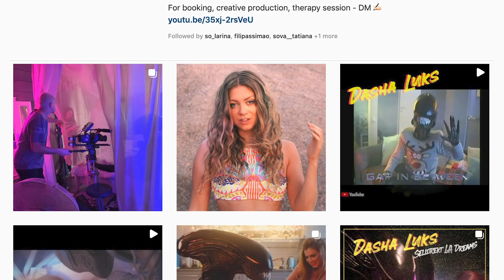โดนสาวฝรั่งชวนเที่ยวเกาะพะงัน หลังเดทกันครั้งแรก | นัดไปพะงัน EP.1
ก่อนหน้านี้ผมมีไปถ่ายงานบนเกาะเต่า และเกาะสมุย แต่แล้วก็ได้พบกับสาวฝรั่งคนหนึ่ง เธอชื่อ "Dasha Luks" เราได้ออกเดทกัน และเธอก็ชวนผมมาพะงัน แต่เรื่องราวทั้งหมดจะเป็นยังไง ติดตามได้ในคลิปนี้ และคลิปวีดีโอตอนต่อไปได้เลยนะครับ

และอย่าลืมคอมเม้นต์บอกเธอด้วยนะว่า รู้จักเธอจากคลิปไหน เธอจะได้ดีใจที่มีคนมาติดตามเพิ่มกันครับ :)

 ติดตามเรื่องราวนอกคลิป และชีวิตของผมได้ที่
► Instagram (IG): natxjourney
อีกช่องทางในการติดตามคลิป และโพสต์ที่แตกต่างจากยูทูป
เข้ามาพูดคุย แบ่งปันประสบการณ์ หรือมีคำถามใดๆได้ที่
ส่วนใครที่เป็นผู้ชายสายฝอ ชอบฝรั่ง อยากมีแฟนเป็นคนต่างชาติ เข้าได้ที่กลุ่มนี้ครับ